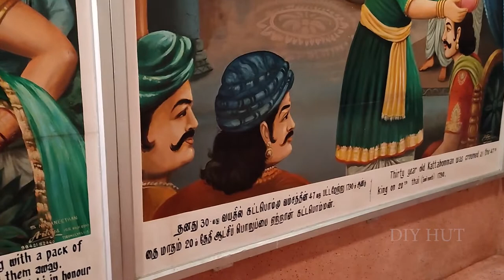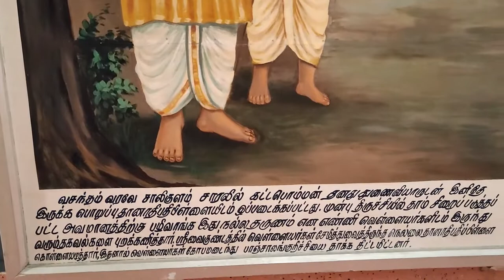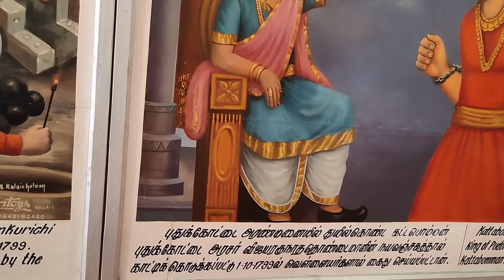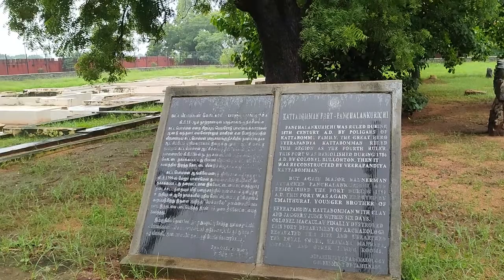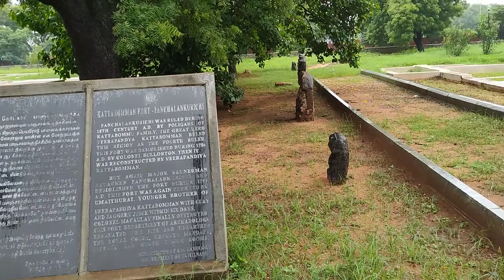Veerapandiya Kattabomman Memorial Fort | Panchalankurichi | Historical place | Travel Vlog - Part 2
The Panchalankurichi fort or the Kattabomman Memorial fort that stands in the village of Panchalankurichi, 18 kms from Thoothukudi in present day Tamil Nadu, is a popular tourist destination of the area.